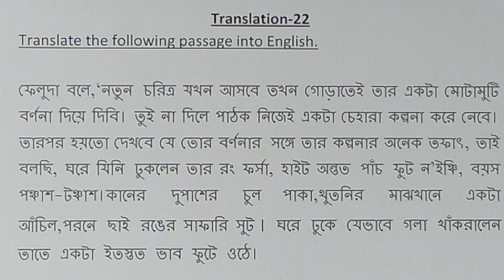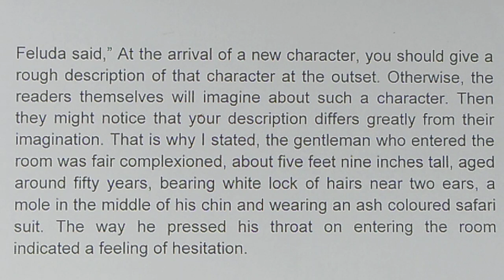Bengali to English Translation ||Translation-22||Descriptive English||PSC (Clerk/Misc/ICDS/ WBCS )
Hi
In this session I will show you how to translate from Bengali to English   . The session is helpful for the aspirants preparing for Descriptive Paper . It is also helpful for the beginners .

** It will be "A lock of hair" instead of "A lock of hairs". It was a mistake on my part.